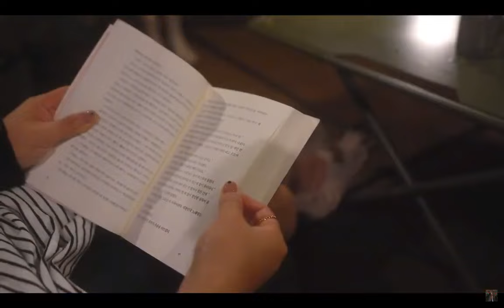SOLO YOUNG GIRL OVERNIGHT CAMPING with a small dog🐶 deep stretch🌶️YOGA in wild spring forest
Welcome to [ Solo Teppy ]

Hello guys, I wanna share with all of you guys about my experiences on camping.